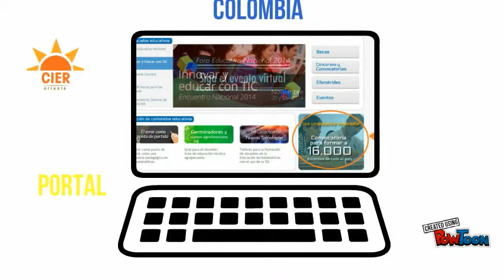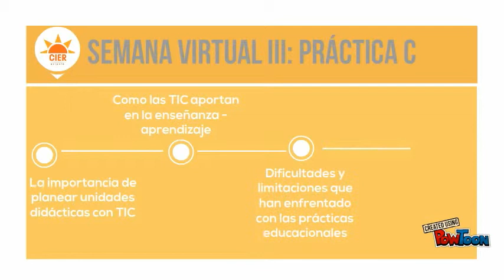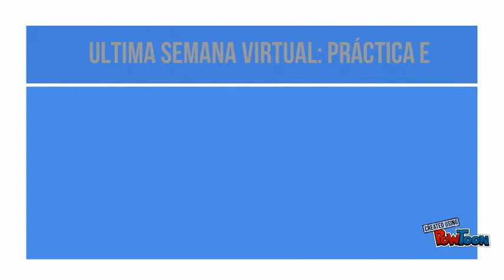CREA-TIC_CIER ORIENTE